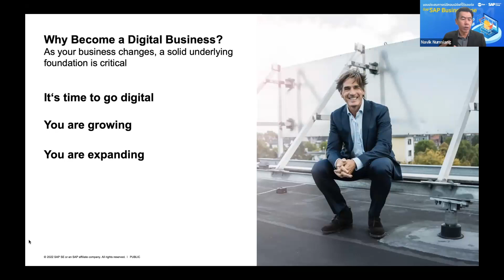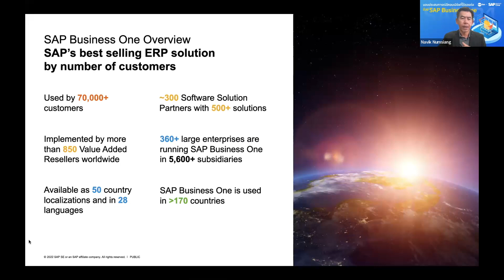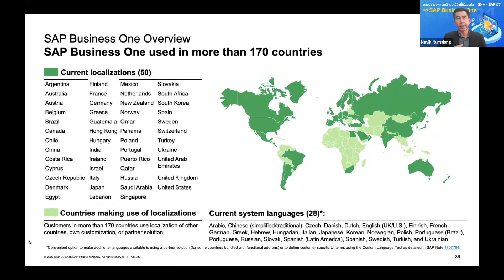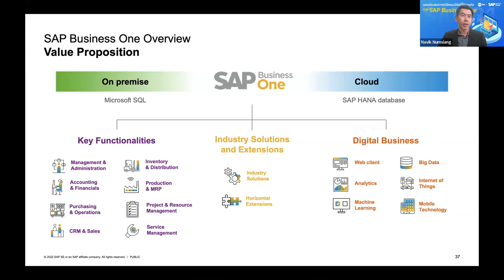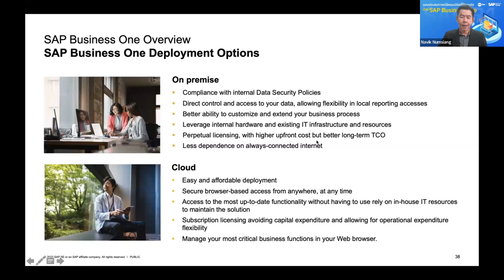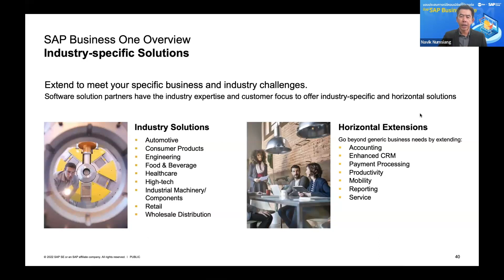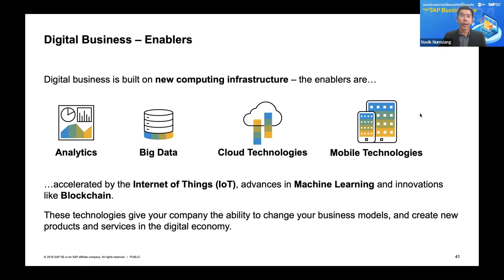SAP Business One ในงาน มอบประสบการณ์อีคอมเมิร์ซที่ไร้รอยต่อด้วย SAP Business One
วิดีโอบรรยายหัวข้อ SAP Business One โดยคุณนาวิก นำเสียง CEO บริษัท ซันเด โซลูชันส์ จำกัด ในงานสัมมนา "มอบประสบการณ์อีคอมเมิร์ซที่ไร้รอยต่อด้วย SAP Business One" วันที่ 24 สิงหาคม 2566

ในยุคดิจิทัลนี้ อีคอมเมิร์ซเป็นช่องทางการขายที่สำคัญสำหรับธุรกิจทุกขนาด เว็บไซต์อีคอมเมิร์ซที่มีประสิทธิภาพสามารถช่วยธุรกิจเพิ่มยอดขายและขยายฐานลูกค้าได้ อย่างไรก็ตาม การสร้างความประทับใจให้กับลูกค้าด้วยประสบการณ์อีคอมเมิร์ซที่ยอดเยี่ยมนั้นไม่ใช่เรื่องง่าย ธุรกิจจำเป็นต้องมีโซลูชันอีคอมเมิร์ซที่มีประสิทธิภาพและใช้งานง่าย

SAP Business One เป็นโซลูชันการจัดการทรัพยากรองค์กร (ERP) ที่ครอบคลุมซึ่งช่วยให้ธุรกิจสามารถจัดการทุกแง่มุมของการดำเนินงานได้ รวมถึงการขาย การตลาด การเงิน การผลิต และอื่นๆ คุณสมบัติอีคอมเมิร์ซของ SAP Business One ช่วยให้ธุรกิจสามารถสร้างและจัดการเว็บไซต์อีคอมเมิร์ซของตนเองได้อย่างง่ายดาย คุณสมบัติเหล่านี้ช่วยให้ธุรกิจสามารถมอบประสบการณ์อีคอมเมิร์ซที่ยอดเยี่ยมให้กับลูกค้าได้

สอบถามเพิ่มเติมเกี่ยวกับ SAP Business One และ Ecommerce ได้ที่